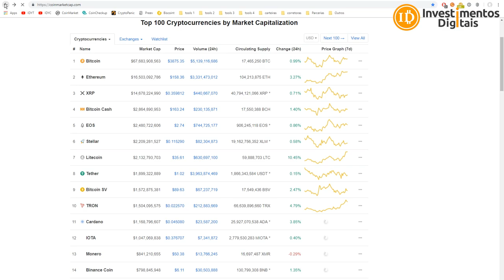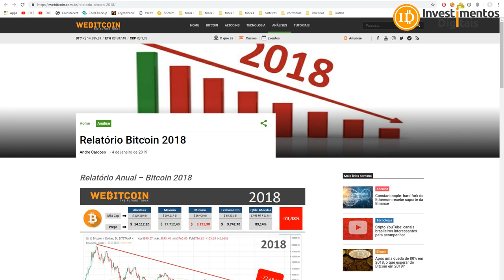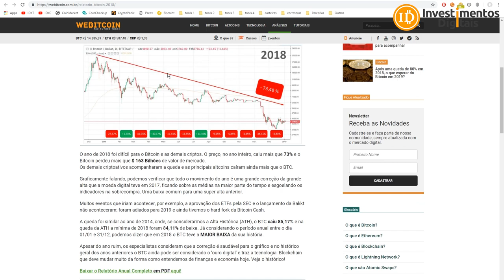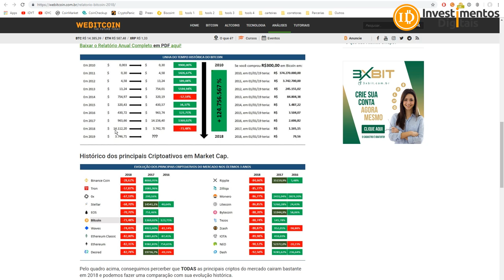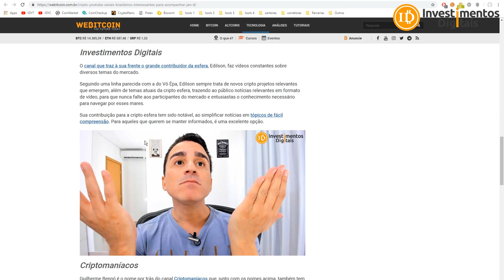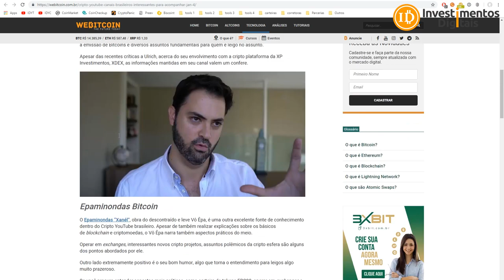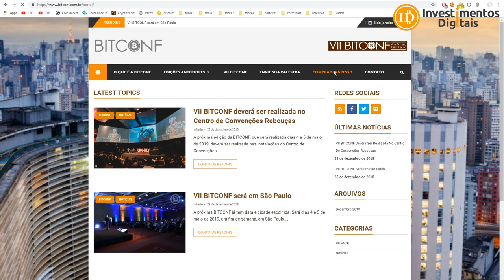Relatório Bitcoin / Fork Ethereum / Coinbase Bane Gab / Bitconf 2019 / Kripto BR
Hoje dia 05/01/2019 bitcoin está cotado a 3875 dólares, mercado em leve alta, porém o ano de 2018 foi difícil para o Bitcoin e as demais criptos. O preço, no ano inteiro, caiu mais que 73% e o Bitcoin perdeu mais que $ 163 Bilhões de valor de mercado. Os demais criptoativos acompanharam a queda e as principais altcoins caíram ainda mais que o BTC.
Relatório
Bitconf 2019
​Compre Bitcoin / Ethereum / Litecoin / Bitcoin Cash na BitcoinTrade
INVDIGITAIS2019
Sua Conta em Dólar na Nuvem
Smart Cash - A Moeda Inteligente !
Grupo FREE Investimentos Digitais
CAMPANHA APOIO AO CANAL (ACESSO AO GRUPO PREMIUM)
Para Ajudar com NANO:
xrb_1zy6tte6yd4et5jsw5xjdxiapn4pqoti1nrm175k6te9b1eobt6fyb3f3qy4
Para ajudar o canal diretamente, endereço bitcoin:
16UPm99VYNS5hfQyecPDZFBAzL6GMmauv5
Para ajudar com Litecoin:
Li9eEi8eLgFg6Ub1jGyp6Mw72uBun5HniT